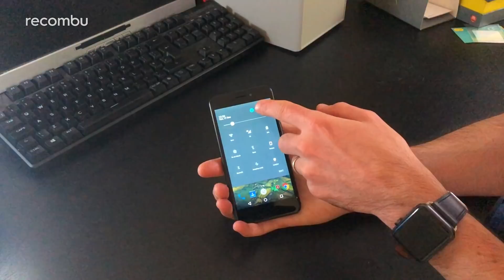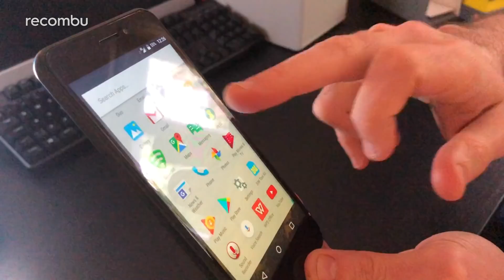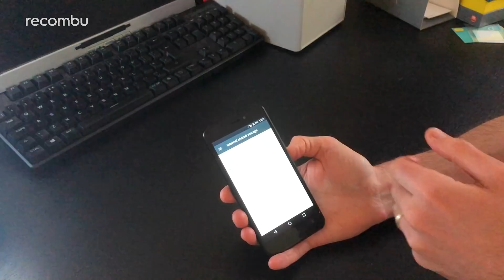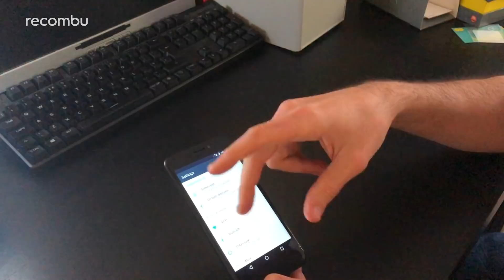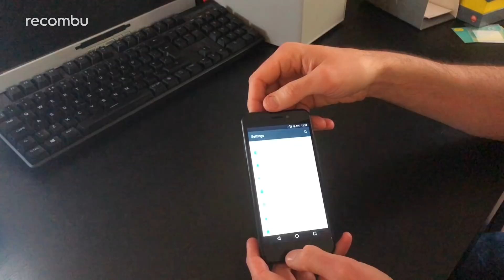EE Hawk Unboxing & Hands-on Review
We unbox and take a tour of the EE Hawk, a new affordable smartphone to rival the Moto G5 with its £149 UK asking price.

Our hands-on EE Hawk review includes a run-down of the specs, including a play with the camera tech and a look at the Android Nougat interface. With its 720p HD screen and basic Mediatek chipset, the EE Hawk is certainly basic compared with some similarly priced rivals. However, if you're on a budget, the Hawk seems to tick most budget boxes. You even get some bundled JBL earphones, which is a nice bonus.

Check out our round ups of the best budget phones, including reviews of rivals like the Moto G5, Wileyfox Swift and more. You can buy the EE Hawk from EE stores across the UK right now.